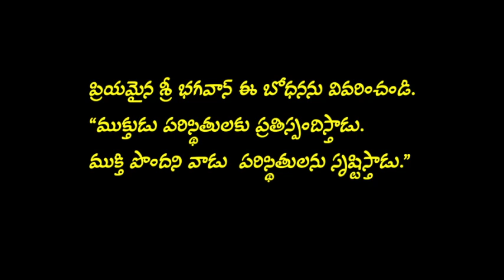Webcast teaching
This is all about Kalki Dharma.
Sri Bhagavan explains on - "Awakened One responds to circumstances.
The unawakened one creates circumstances".
in Telugu.